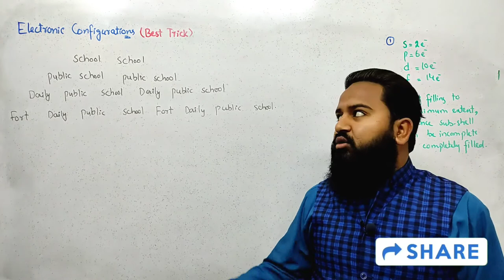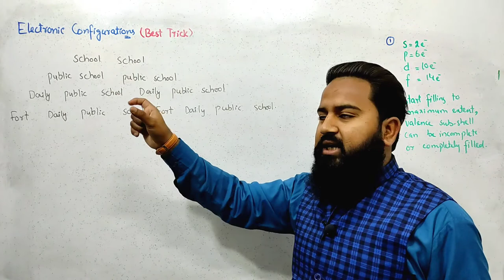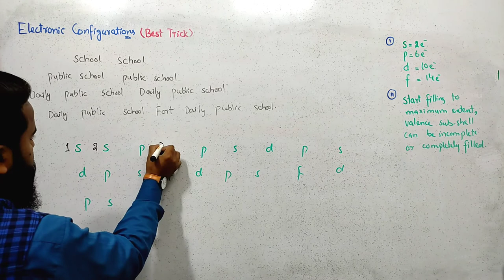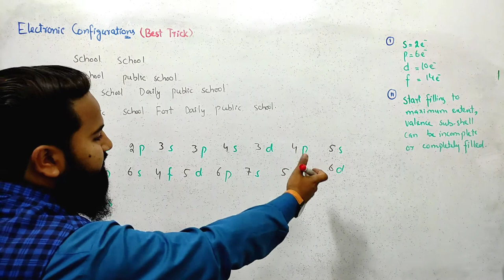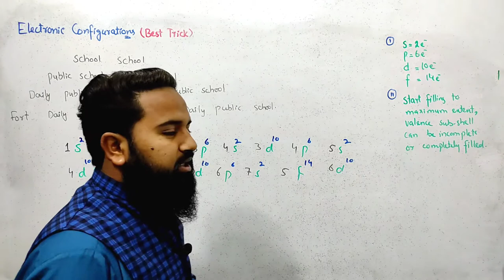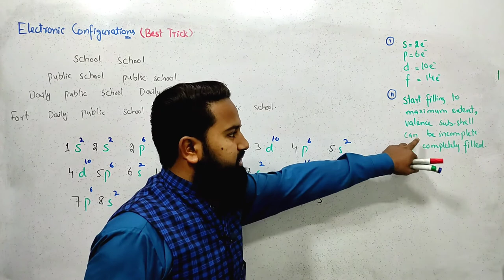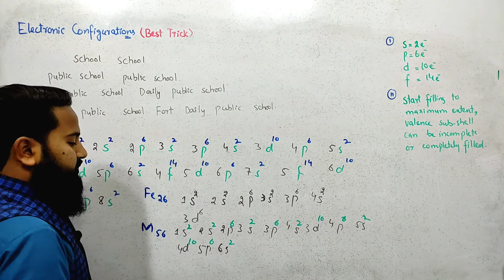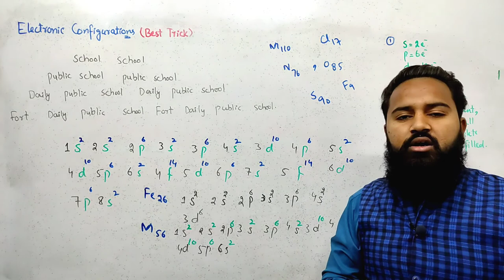Tricks to Write Electronic Configuration of Any Element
electronic configuration iit jee, electronic configuration jee, electronic configuration unacademy jee, electronic configuration komali mam, electronic configuration khan academy, electronic configuration klmn shells, electronic configuration kaise yaad kare, electronic configuration keep educating yourself, electronic configuration kaise nikalte hain, electronic configuration lanthanides, electronic configuration lecture in urdu, electronic configuration learning tricks,